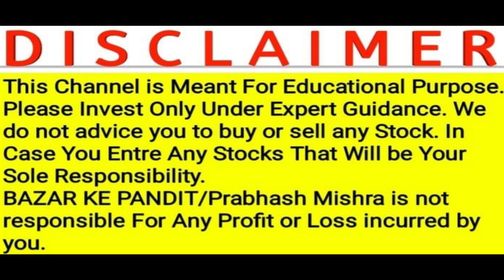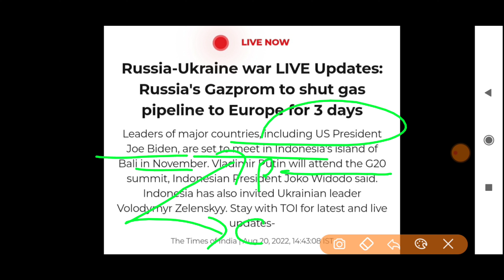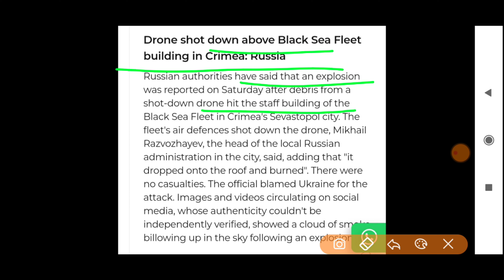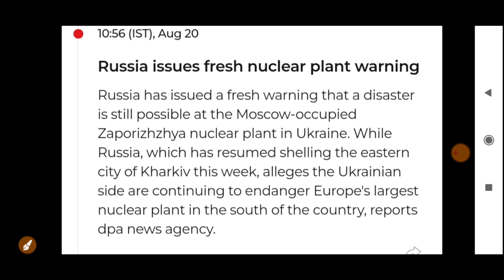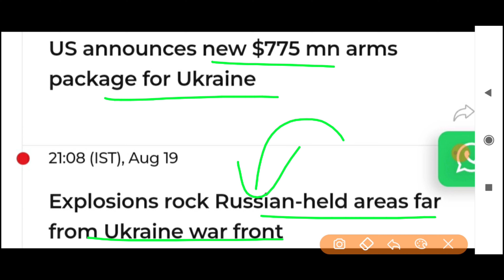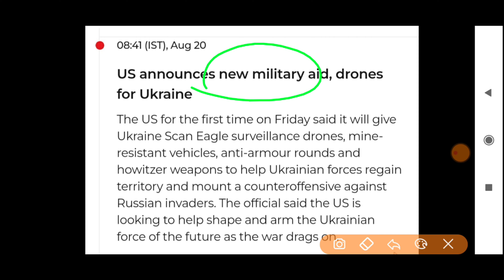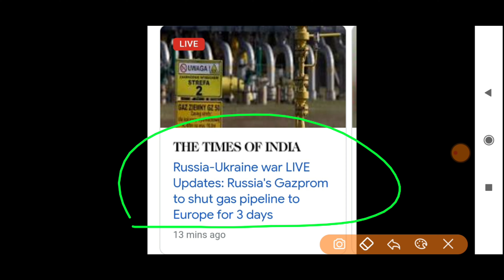Russia ने किया बंद अमेरिका बाज़ार में होगी गिरावट | 22 August Nifty Banknifty Prediction For Monday